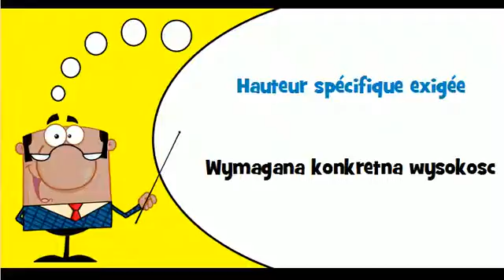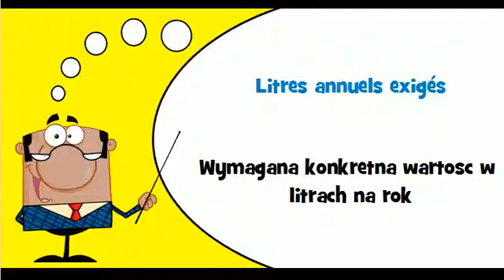Nauka francuskiego # Motyw # Wymagana konkretna waga